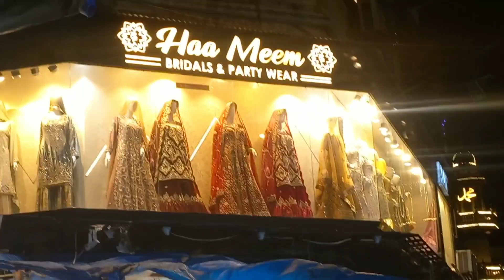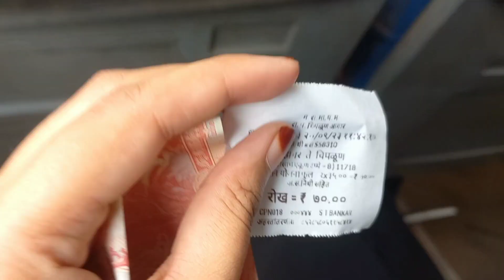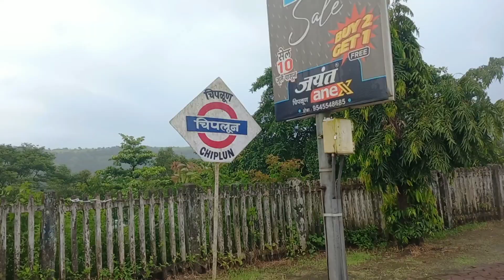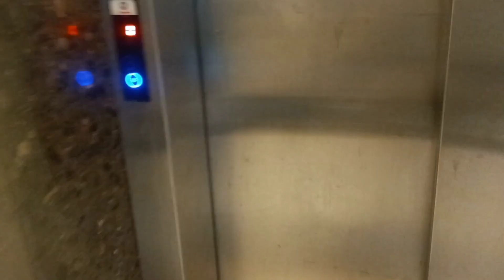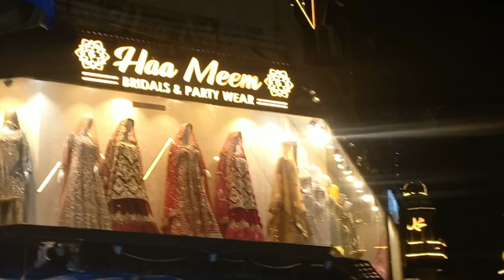Shadi Ki Shopping Shuru?😲NAKHUDA Mohalla| beautiful journey of kokan Railway❤️|@Rumis_world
Hello friends assalamualaikum!!!